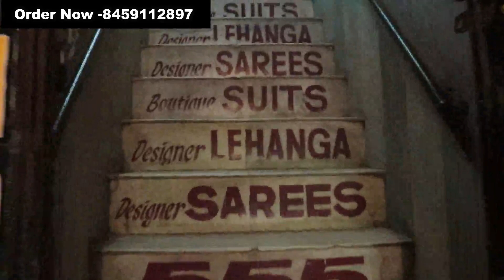100 % जो बोला है वो ही रेट मिलेगा ! एक पीस मिल जाएगा !! Sherwani, Indo-western, Kurta Manufacture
hop Address
Jamai Raja
1855 1st floor Main Road Oppo. Haldiram Chandni Chowk Delhi- 110006
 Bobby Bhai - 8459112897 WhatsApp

अपनी शॉप का वीडियो शूट करवाने के लिए मेसेज करे -  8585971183

रीटेल मे जेवएलेरी यहा से खरीदे  -

ल़हेंगा घर बैठे मंगाए !!

रीटेल मे  साड़ी मगाने के लिए क्लिक करे

रीटेल मे  सूट  मगाने के लिए क्लिक करे

facebook aur insta par aajao sab !! Like marro Dosto !!

Redmi 4A

Navratri Special

Jewellery :"festiveJewellery"

Festive colours

NOTE -यह सिर्फ एक परमोशनल वीडियो ह जानकारी के  लिए  यह से सामान लेना या न लेना आप की मर्जी ह  , अगर आपके साथ कोई धोका होता ह या नुक्सान होता ह तो इसमें हमरी कोई जिम्मेदारी नहीं  हैं  ||

यह वीडियो केवल जानकारी के लिए बनाए गयी है !!
यह वीडियो देखने के बाद आप दुकानदार से कुछ भी समान लेते है उसमे आपका लाभ हो या हानि इसमे हमारी ज़िम्मेदारी नही होगी ! आपका एक जागरूक उपभोक्ता होना ज़रूरी है !! इस चॅनेल निखिल यादव वलोग्स का किसी भी प्रकार से किसी का निजी लेन देन या लाभ हानि मे कोई ज़िम्मेदारी नही है !! हमारा कार्य  युवा लोगो को वायपार की जानकारी देना है !!बिज़्नेस शुरू करने से पहले पूरी जानकारी ले फिर बिज़्नेस शुरू करे !! बिज़्नेस का चलना या नही चलना आपकी मेहनत  और जानकारी पर निर्भर करता है !
After watching this video you take anything from the shopkeeper to your advantage or the loss will not be our responsibility! You must be a conscious consumer !! There is no responsibility for any private lane or profit loss in any of this channel Nikhil Yadav Vlogs !! Our task is to give information about the business to young people. Before starting business, take complete information and start the business again !! Walking or not moving business depends on your hard work and knowledge!